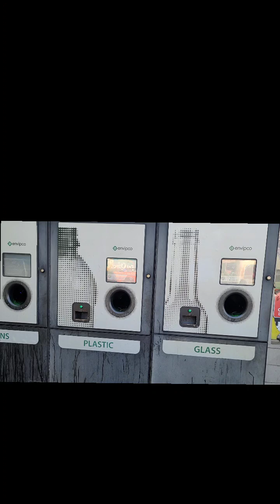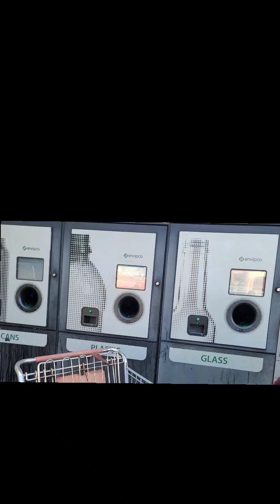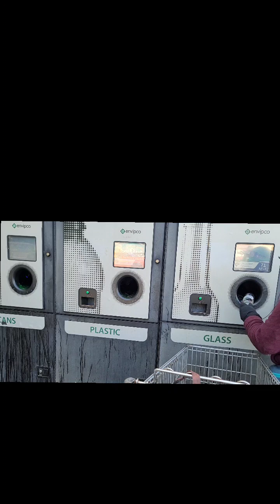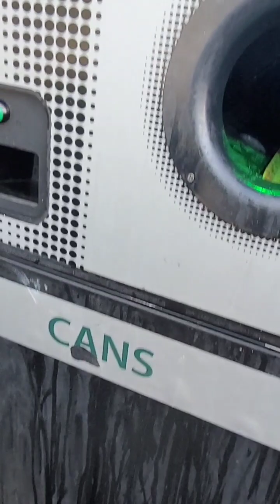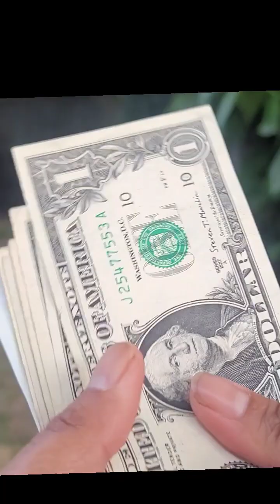recycling bottles plastics cans money Return